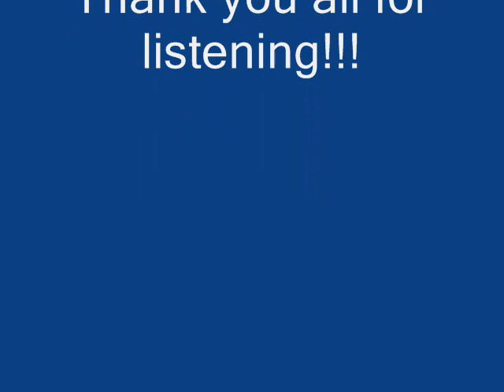AleX Demented - The Tale of Dr.Death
I present the Tale.. of Doctor Death. Enjoy! Comment! Rate!